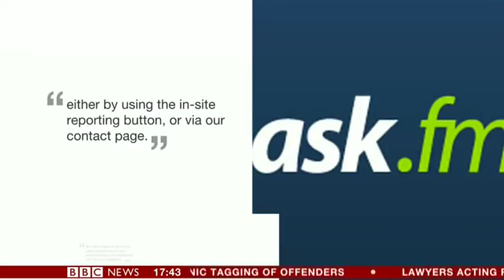Vicky Beeching discusses teenage cyber-bullying and the tragic suicide of Hannah Smith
Vicky Beeching discusses teenage cyber-bullying and the tragic suicide of Hannah Smith, BBC News Channel, August 6th 2013